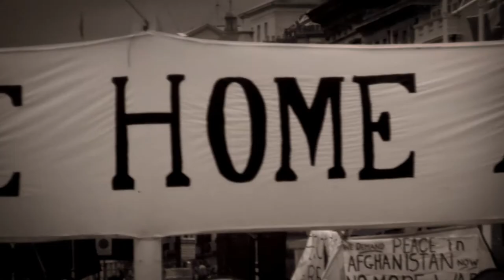Into My Garden - Lauren Bruce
Independent music video by Australian singer songwriter, Lauren Bruce.